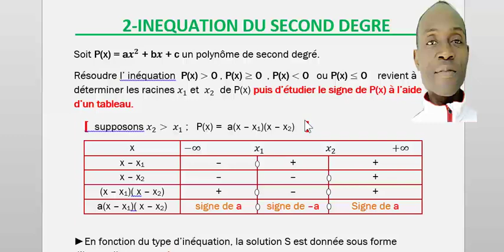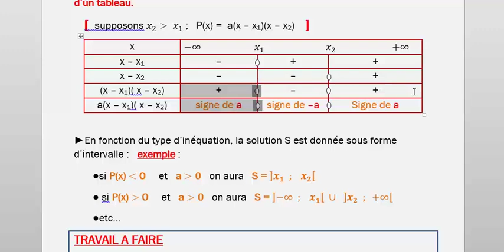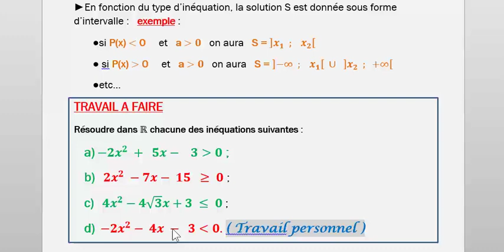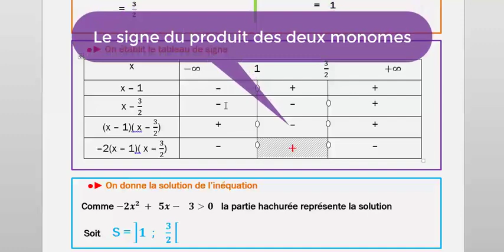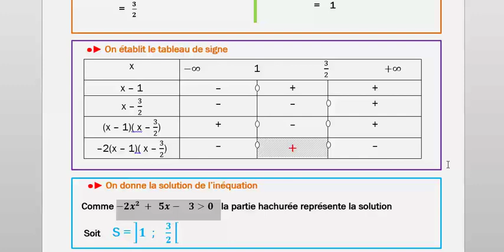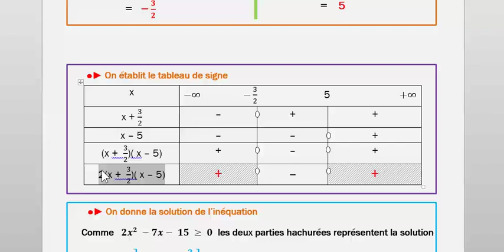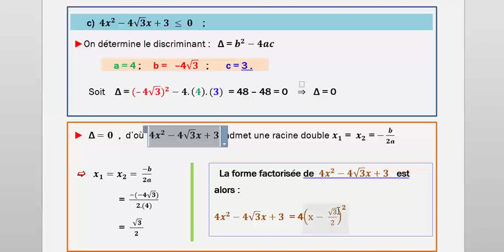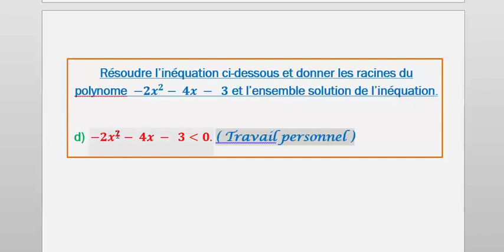Résolution inéquation de degré 2 dans R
Cette vidéo vous apprend à déterminer l'ensemble solution d'une inéquation de dégré 2 à partir du TABLEAU DE SIGNE du polynôme de degré 2 associé. Comme préréquis, vous devez savoir utiliser le discriminant pour la détermination des racines du polynôme P(x)=ax^2 + bx + c et la détermination de la solution des inéquations